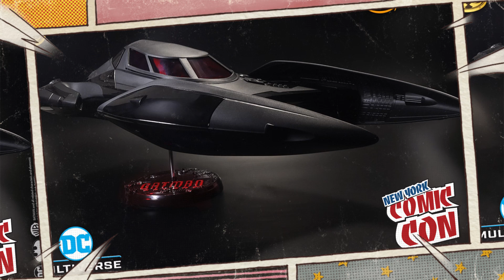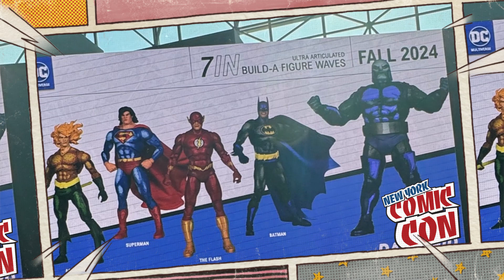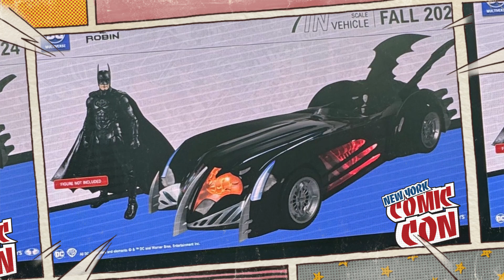McFarlane Toys New York Comic Con 2024